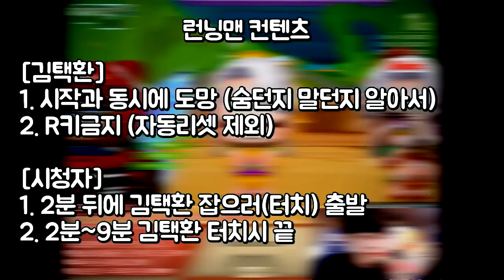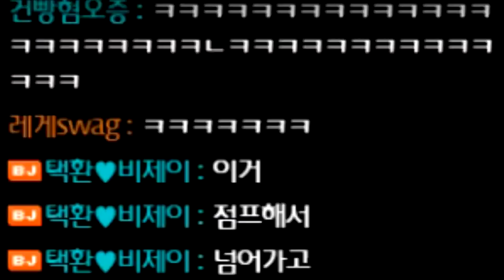[협찬] 런...닝...맨...! 【카트라이더 김택환】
카트 런닝맨